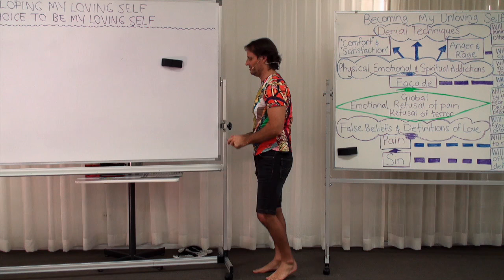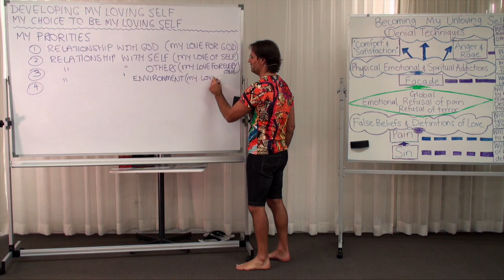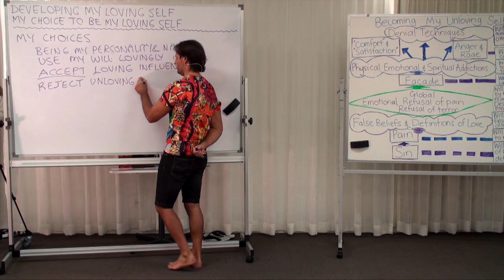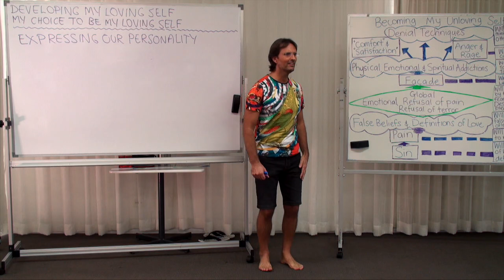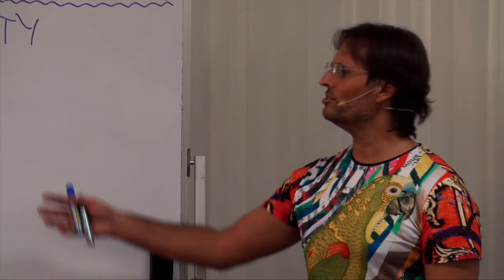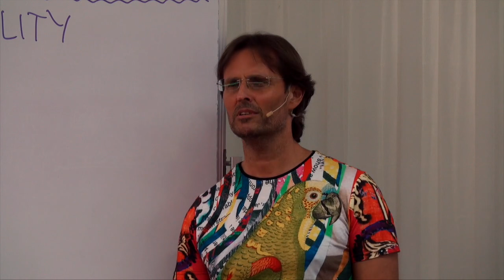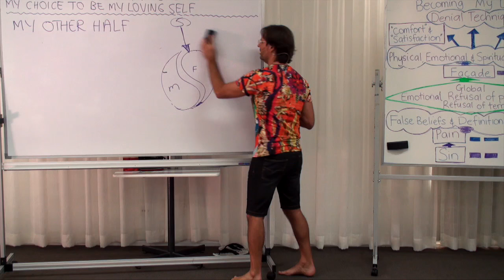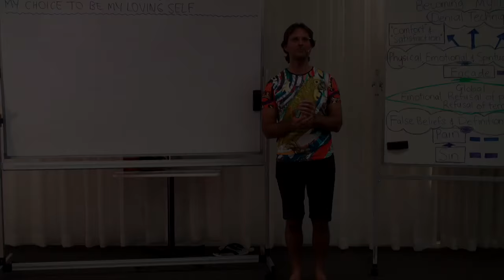20160528-1340 My Choice To Be My Loving Self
Theme: My Choice To Be My Loving Self

Jesus examines the need to fully express our personality and emotions, to desire connection with the other half of ourselves, the personal priorities we must set, and the choices that we will make to be the most loving expression of ourselves.

Topics include; how my priorities are an expression of my will, setting my highest priority to develop my relationship with God, my next to be loving to myself, my next to be loving to others, and my next to be loving to the environment, how my choices are expression of my will, my choice to use my will in harmony with God's love, and my choices to accept influences that are loving and reject influences that are unloving, expressing my personality, how God's love helps me know and be myself, my choice to lovingly express my personality and nature, and to lovingly express my emotions, connecting to my complete self, how God's Love helps me join with my soulmate, and my choices to remove my personal barriers to my other half and to connect to the my other half.

Series: Education In Love
Group: Developing My Loving Self
Session: Becoming My Loving Self
Presentation: 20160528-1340-AGP-JESUS My Choice To Be My Loving Self

Chapters;
00:01:11:01 Main Point: Introduction
00:01:42:13 Main Point:  My Priorities (Expression of Will)
00:02:56:17 Sub-Point: My highest priority: Develop my relationship with God
00:06:51:04 Sub-Point: My next priority: Be loving to myself
00:10:47:13 Sub-Point: My next priority: Be loving to others
00:11:36:16 Sub-Point: My next priority: Be loving to environment
00:12:49:04 Question Yvonne Harris: If 'receiving God's Love is the key to becoming loving to others' how do people who do not choose God become loving to others?
00:15:28:16 Main Point: My Choices (Expression Of Will)
00:17:21:04 Sub-Point: My choice: To express my personality and nature
00:18:34:16 Question Dave Robinson: Is being myself expressing my personality and nature right here and now?
00:19:42:04 Sub-Point: My choice: To use my will in harmony with God's Love
00:22:21:16 Sub-Point: My choice: Accept influences that are loving
00:23:50:04 Sub-Point: My choice: Reject influences that are unloving
00:30:16:16 Question Yvonne Harris: What does God's Love do that makes us to discern who is unloving?
00:31:38:16 Question Yvonne Harris: When I receive more of God's love will I be able to discern who is unloving more easily?
00:32:44:04 Main Point: Expressing My Personality
00:33:12:14 Talking Point: The expression of my personality is restricted by our 'global' terror.
00:38:39:21 Question Kelly Carrigan: Will it be very messy personality while I am working through my facade and addictions?
00:39:36:00 Question Kelly Carrigan: Will I have to feel most of my terror in order to express mostly my personality and nature?
00:42:04:04 Sub-Point: God's Love helps me know and be myself
00:43:36:11 Talking Point: I need to get to the stage where I can live in the world and be the only person who loves me.
00:46:25:17 Sub-Point: My choice: To lovingly express my personality and nature (Being yourself and sharing yourself)
00:52:58:04 Sub-Point: My choice: To lovingly express my emotions
00:54:52:10 Question Alan Atkinson: If I have an addiction to making people laugh, is it unloving to experiment and make people sad instead?
00:59:27:24 Question Liam Yewdall: Are there times when it would be unloving to self if you felt your emotions in the company of others?
01:01:21:22 Question Glenda Duffy: If I am unable to feel my emotions while in situation is there a way to feel them later?
01:03:38:22 Main Point: Connecting to My Complete Self (My Other Half)
01:06:58:17 Sub-Point: My 2 choices
01:09:21:03 Question Neena Love: If I am receiving God's Love what does that do to my other half?
01:14:42:16 Question Neena Love: I notice I feel some sad emotions when Jesus speaks of soulmates.
01:15:10:09 Question Glenda Duffy: I have always told myself that I have many other emotions to feel before I will need to feel about my soul mate.
01:16:21:23 Question Joanne Renfrey: If I am in a partnership but I do not know if they are my soulmate, should I behave towards them as if they are?
01:20:12:23 Question Kelly Carrigan: If I have met my soulmate but the attraction was entirely due to addiction was there a loving law at play?
01:21:46:16 Example: From email: I have met a lady who does not want to be on Divine Love path but I do, what should I do?
01:24:29:24 Main Point: Conclusion